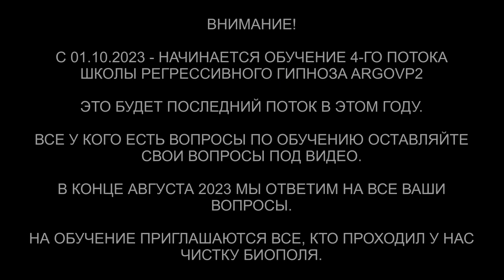Проверка чистки биополя матери и ребенка | Чистка дома | Чистка собаки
✅ По вопросам сеансов - администратор Ольга Проверка чистки биополя матери и ребенка | Чистка дома | Чистка собаки | @ARGOVP2